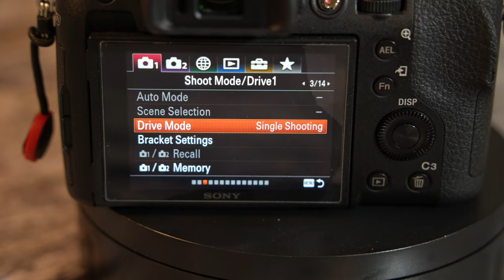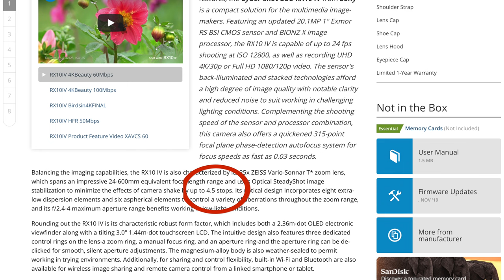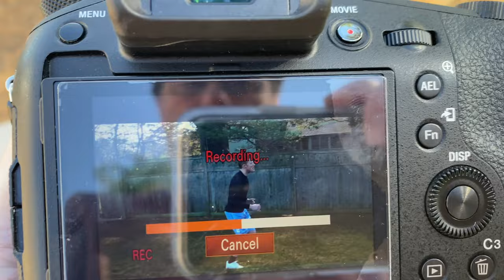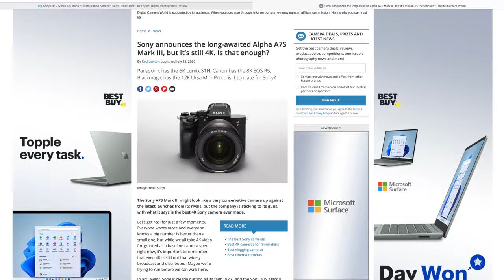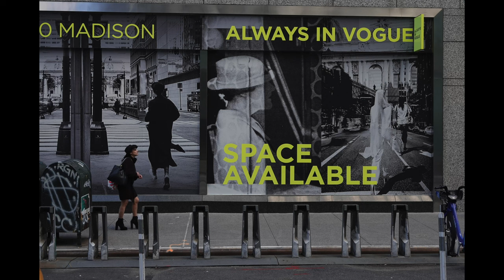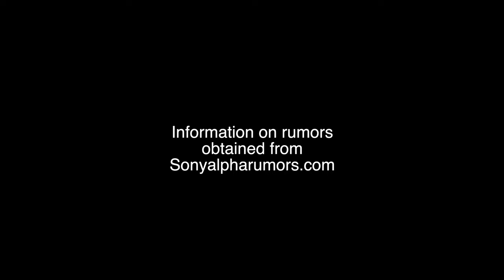The Sony RX10 V Fact or Fiction???!!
A new rumor surfaced about a potential RX10 V to be released sometime this year. Discussion of the new features and what we'd like to see in an updated successor to the famous RX10 IV.